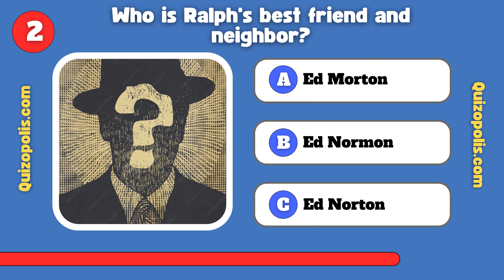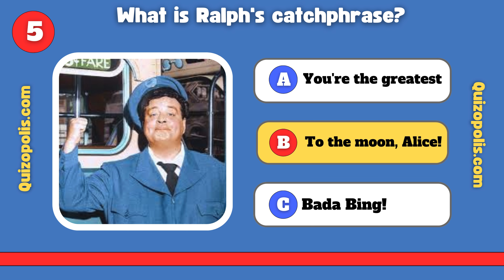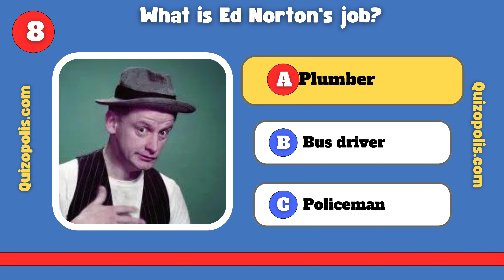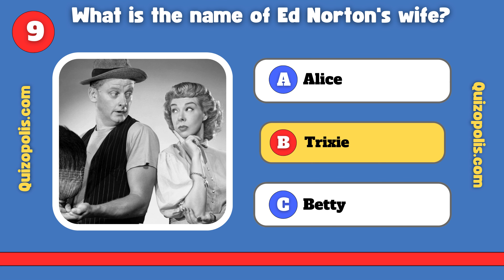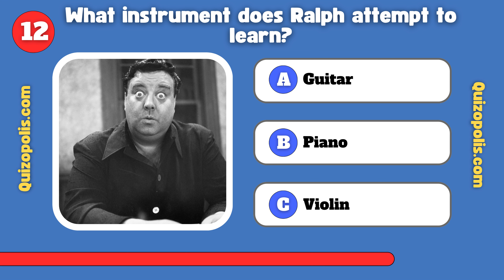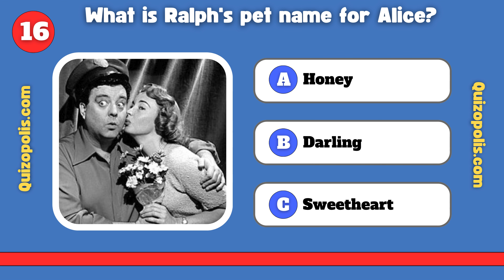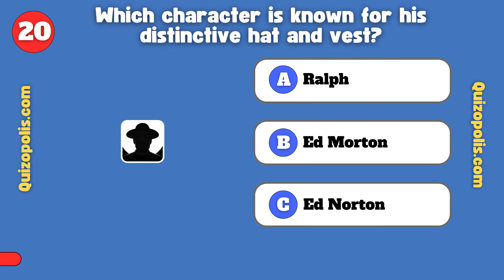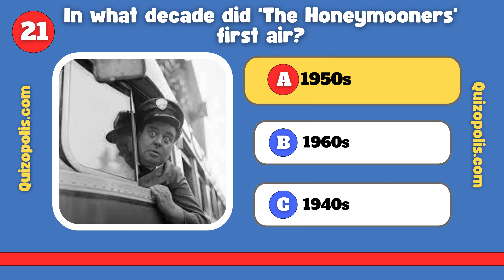Are You a True Honeymooners Fan? Take This Trivia Quiz to Find Out!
Step back in time with our ultimate "Honeymooners" trivia quiz! 🚀✨

Are you a true fan of Ralph, Alice, and the gang? Do you remember all those classic one-liners and unforgettable moments? It’s time to put your knowledge to the test! Whether you’ve watched every episode or you’re just a fan of classic TV, this quiz will challenge even the most dedicated Honeymooners enthusiasts.

🔍 What’s Inside:

20 fun and challenging questions about "The Honeymooners"
Trivia covering iconic episodes, famous quotes, and behind-the-scenes facts
A nostalgic trip down memory lane with Ralph, Alice, Norton, and Trixie
Surprising facts about the show that even super fans might not know
📅 New to the channel? If you enjoy this quiz, be sure to like the video and share it with other fans of "The Honeymooners"!

📝 Join the Conversation:

How many questions did you get right?
What’s your favorite "Honeymooners" moment or episode?
Got any trivia we missed? Drop it in the comments!

for more quizzes and challenges!

🎬 Ready to Take a Trip to the Moon? Test your "Honeymooners" knowledge now and see if you’ve got what it takes to be the ultimate fan!